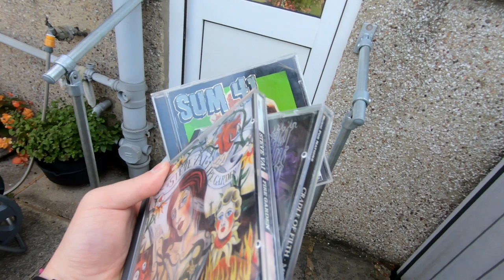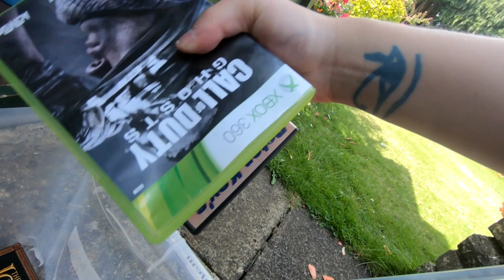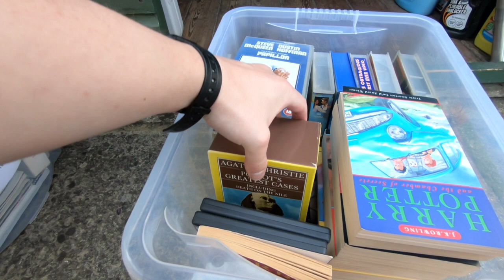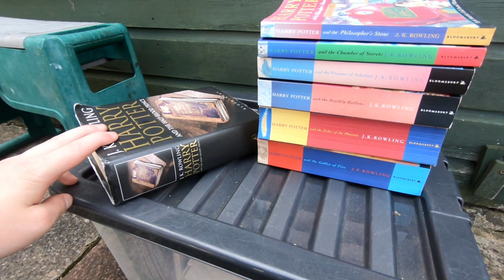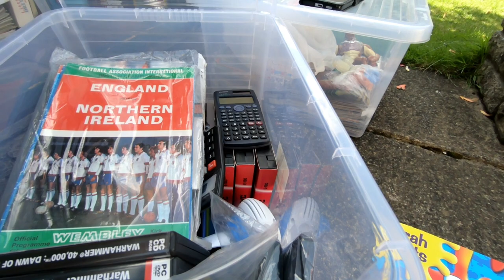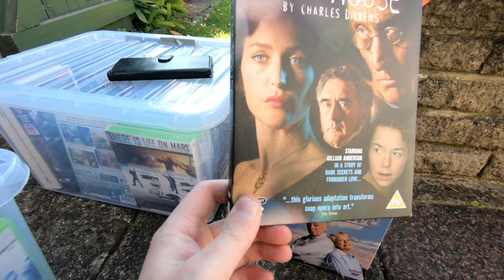These HAVE to get sold at the carboot! | Toys, Books etc | Day vlog | Thursday 10th August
Picked more items to sell at the carboot.

- Monday 7th August day vlog

- Tuesday 8th August day vlog

- Thursday 10th August day vlog

- Friday 11th August day vlog

- Selling at the Carboot - Saturday 13th August